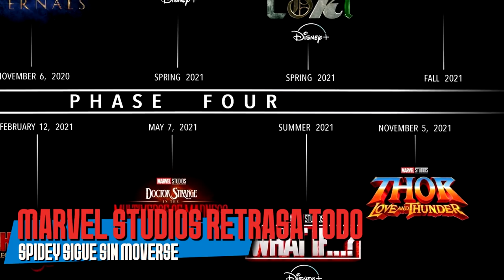Resumen de Noticias: DC FanDome, Spider-Man y Michelle, Venom X Free Fire